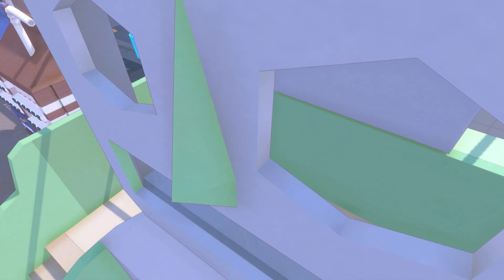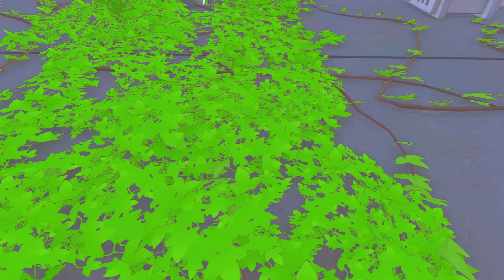LV 6 Dreaming of Elephants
We finally get around to returning the dog balls and finding a most excellent nap spot.